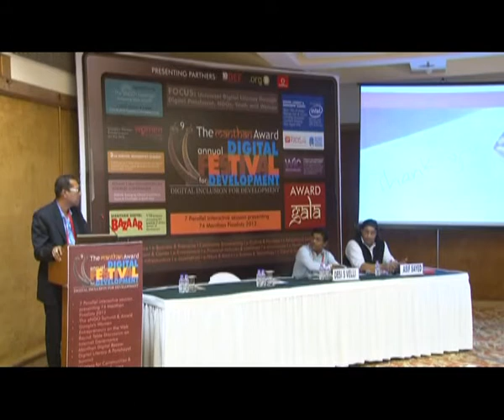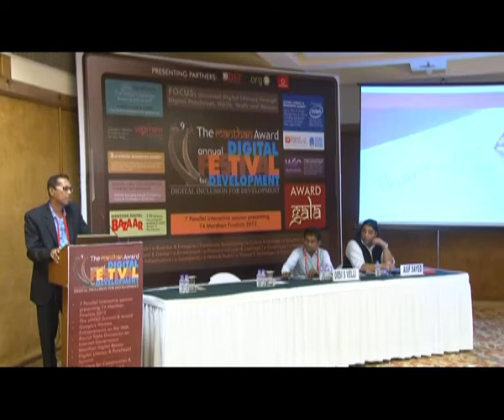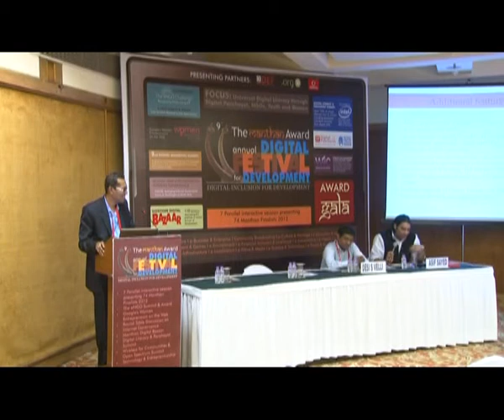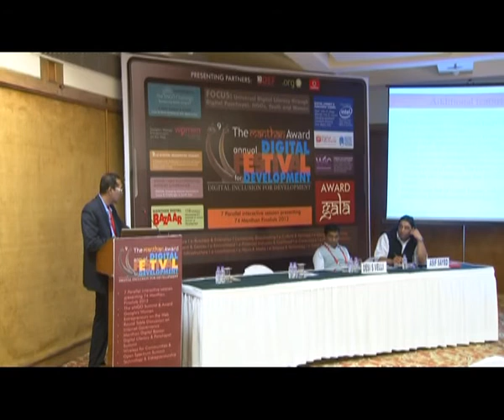Session 2.4 || Mr. Kingshuk Biswas from Official Tourism Website of Gujarat